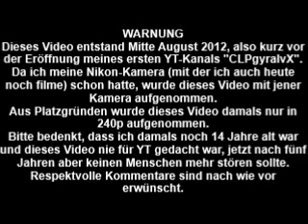2012 Classics: Gewitter in Inzell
Nur zu meiner Verteidigung: Mein Vater wollte, dass ich diesen majestätischen Moment festhalte...für alle Leute, die noch nie ein Gewitter gesehen haben...in Bayern...in der Nacht!
Der hauptsächliche Bestandteil dieses Videos wurde am 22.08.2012 in Inzell gedreht.